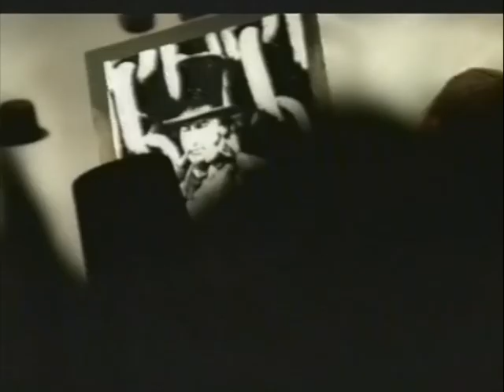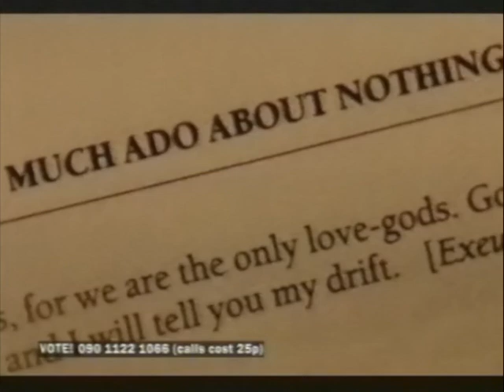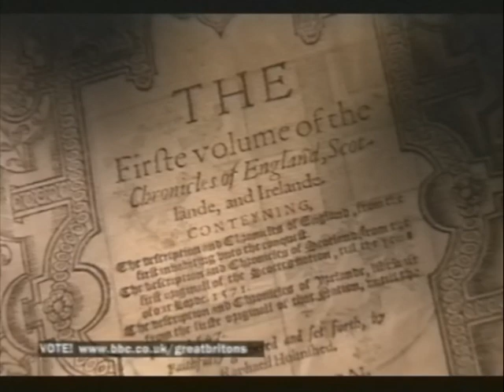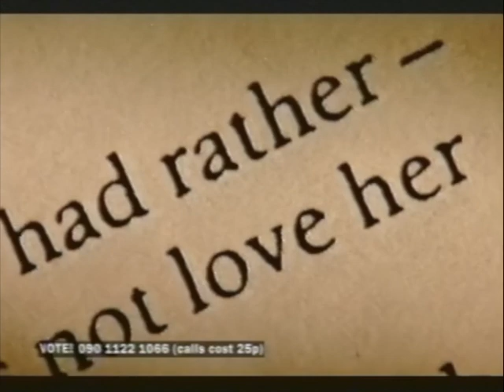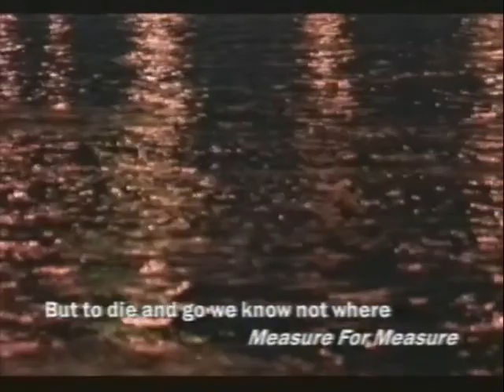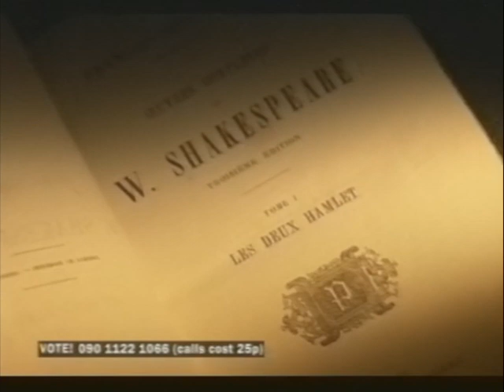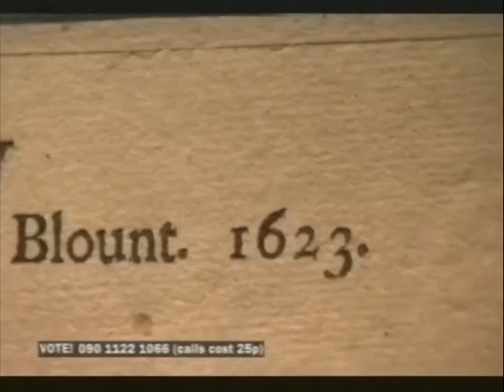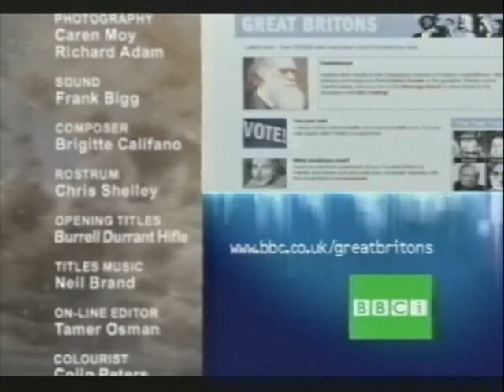Shakespeare Great Britons BBC pol.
BBC did a pol back in the 90's on who was / is the Greatest Briton. Candidates were Sir Winston Churchill. Princess Diana, Brunel and many more. This one I worked on was on Shakespeare and hosted by the wonderful actress Fiona Shaw.
Unfortunately there was some unrecoverable video but the sound track is all in good condition.
Production and crew credits at end of the show.
Sound: Frank Bigg